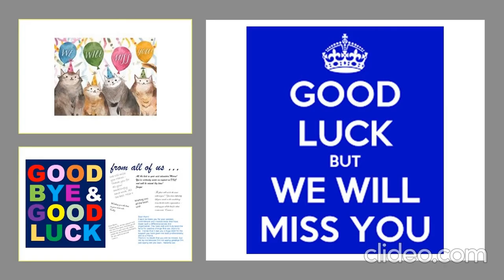Gandhi fellowship STP -1 Batch- 12 Memories